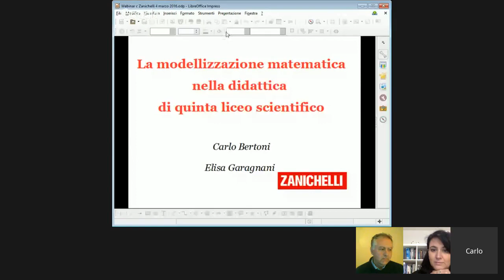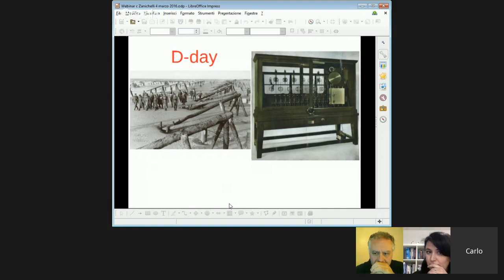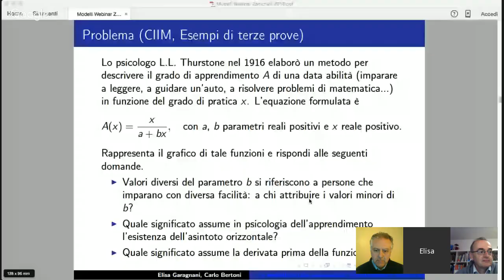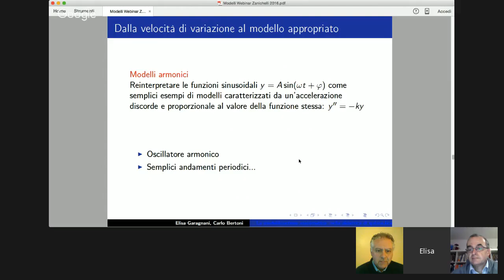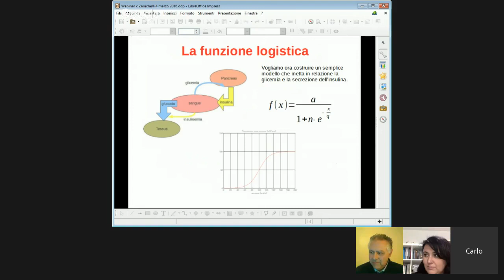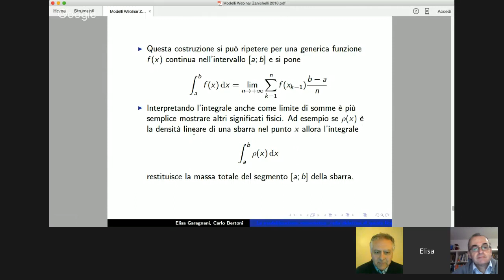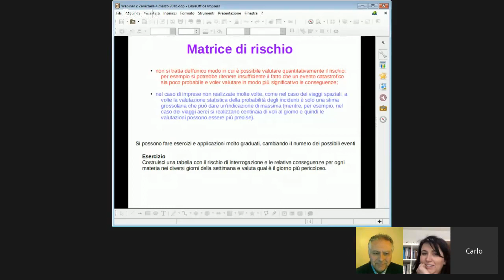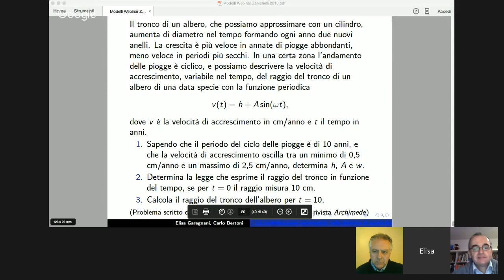La modellizzazione matematica nella didattica di 5° liceo scientifico (Bertoni, Garagnani)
Webinar dei proff. Carlo Bertoni e Elisa Garagnani  per Zanichelli S.p.A.
Il prof. Bertoni e la prof.ssa Garagnani ci portano esempi e riflessioni sull'introduzione di problemi di modellizzazione nel curriculum del V anno di liceo scientifico.